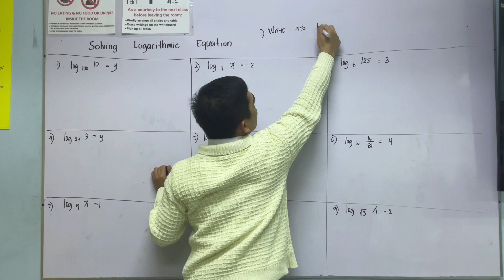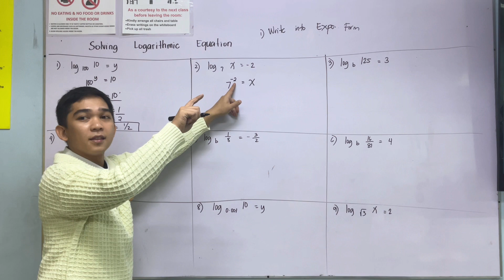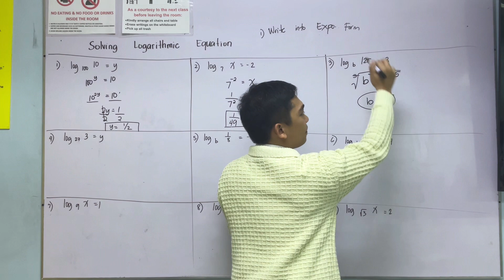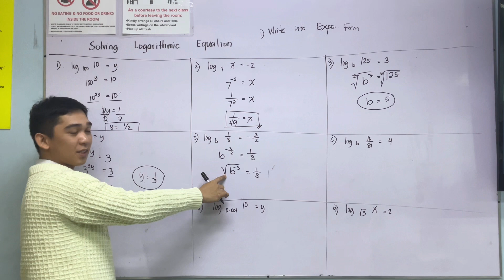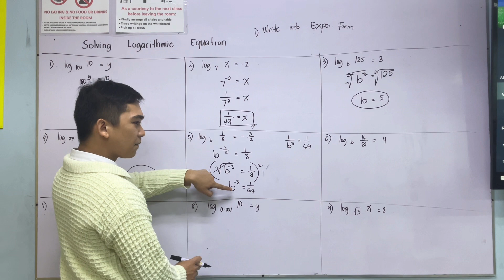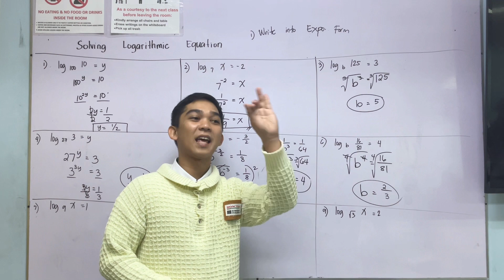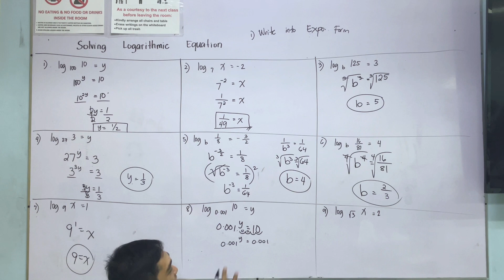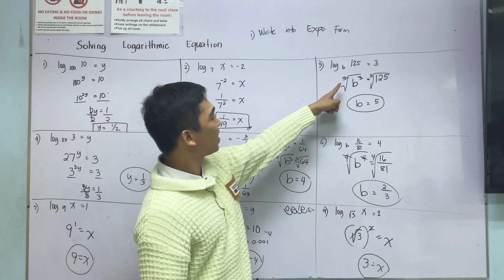Solving logarithmic Equations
How to Solve logarithmic Equation?